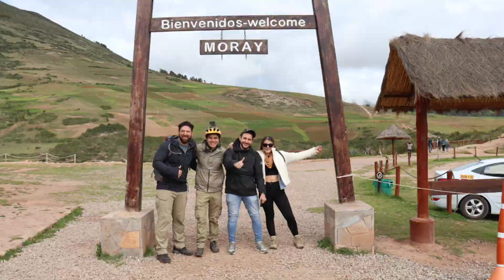CUATRIMOTOS Moray VALLE SAGRADO Cuzco PERU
AGENCIA DE VIAJES AUTORIZADA POR EL GOBIERNO DEL PERU.

Nos especializamos en encontrarte los mejores horarios para tomarte las mejores fotos.

Contáctanos para brindarte ASESORÍA DE VIAJE GRATIS.

DESTINOS:

CUZCO: Machu Picchu, Valle Sagrado, Saqsayhuaman, Laguna Humantay, Montaña de Colores, Moray, Salineras de Maras y muchos otros más.

TAMBOPATA: Reserva nacional de Tambopata Madre de Dios, 4 días, 3 días, 2 días y 1 día.
¡DE QUE VALE LLEGAR AL DESTINO SOÑADO Y NO LLEVARSE LOS RECUERDOS QUE DURARÁN TODA UNA VIDA!